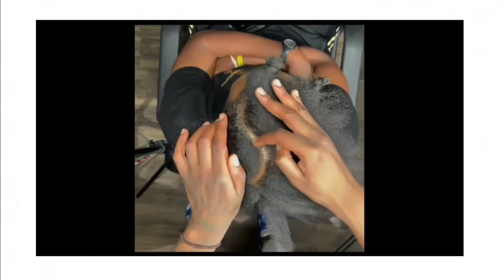Hairstyles for black boys!!